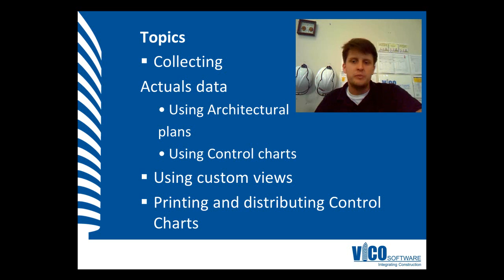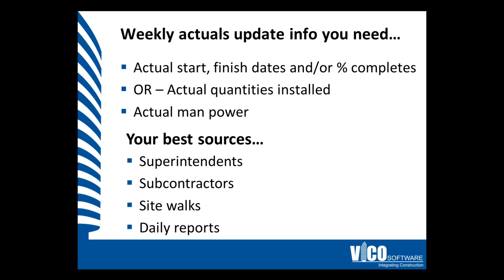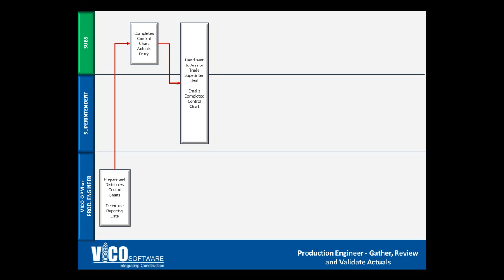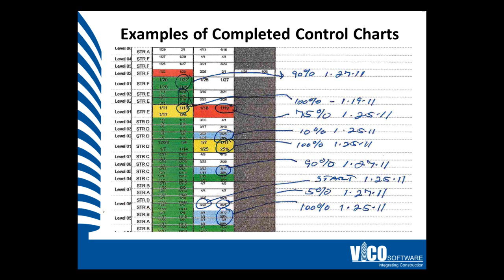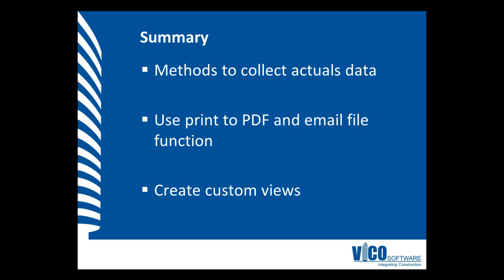PC-L2-01 Best Practices for Collecting Actual Production Data.wmv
It doesn't matter who you select to collect this data, or how you format the Control Chart, or if you use an iPad or a print out and chicken scratch.  What does matter is that you do collect it.  Not only will the data be necessary for your look-ahead schedules and calculating the deviation from the baseline schedule, but your preconstruction team will find it invaulable when bidding on new projects, and your operations team will use it to better negotiate with subcontractors for the next job.

The video illustrates best practices for collecting these actuals: start/finish dates, percent complete, manpower per activity, quantities per location.  We hope you will organize your workflow based on your personnel - you may have one person on a project who can do it all, like a Superintendent.  Or you might like to team up a new scheduler with an experienced Superintendent -- this way each party can concentrate on their core competency while learning this new workflow.

You can download the entire Vico Office Video Training Series